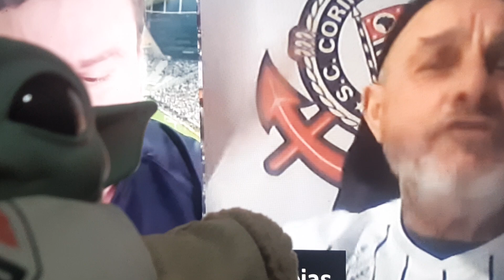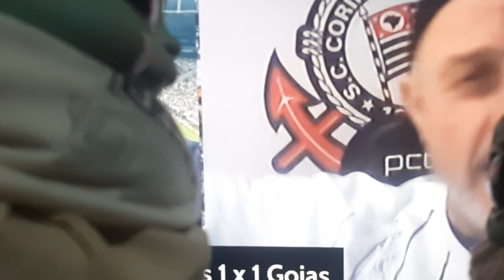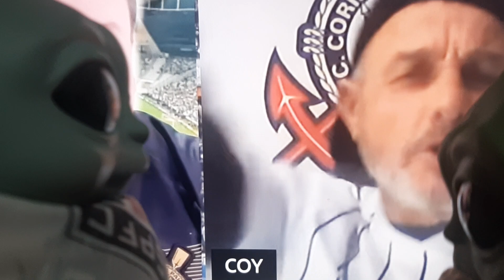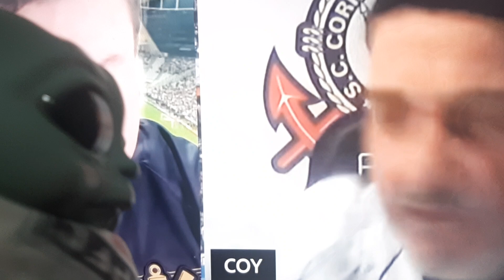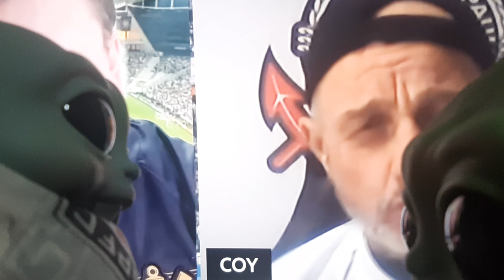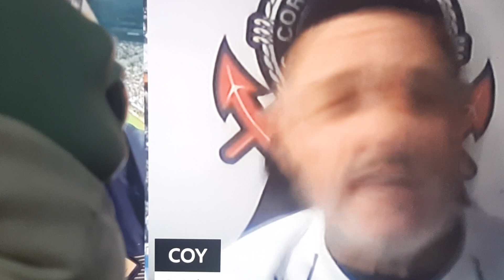REACT: Coy Pistola da vida l Reação em dose dupla 😂